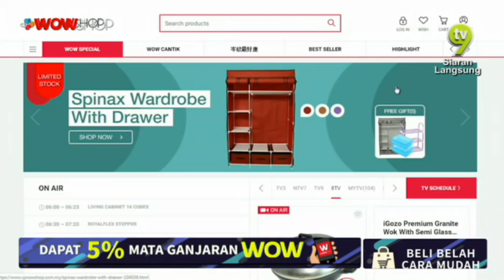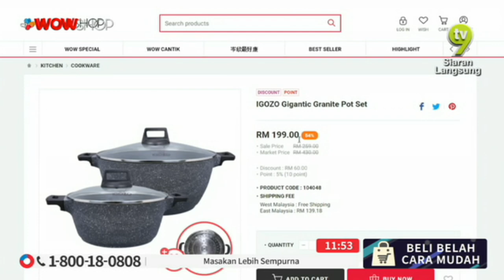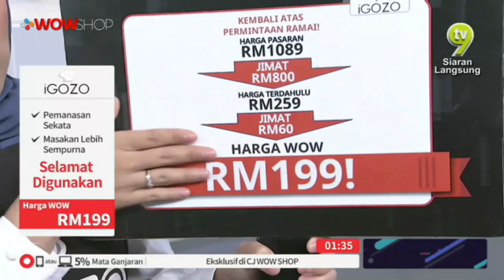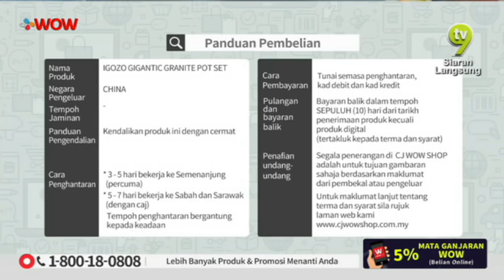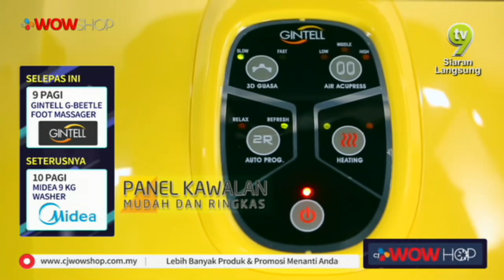03 JULY 2019 / GINTELL G-BETTLE MASSAGER / TV9 / P4078